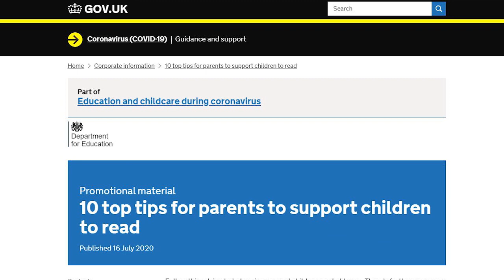Government's advice on reading... Did they even try?